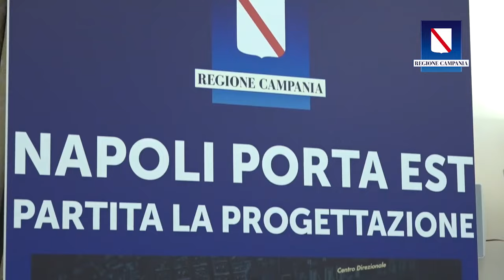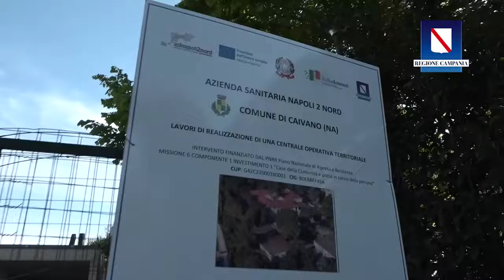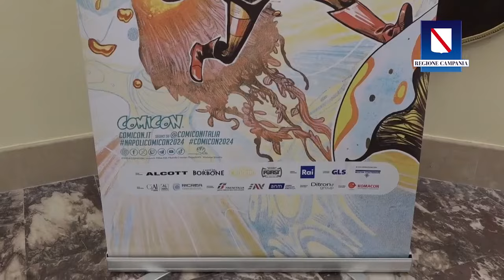De Luca - Il punto settimanale (26.04.24)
- De Luca - Il punto settimanale
Il punto settimanale sui principali fatti di rilievo nazionale e sulle iniziative del governo regionale per imprese, cittadini e famiglie.  (26.04.24)